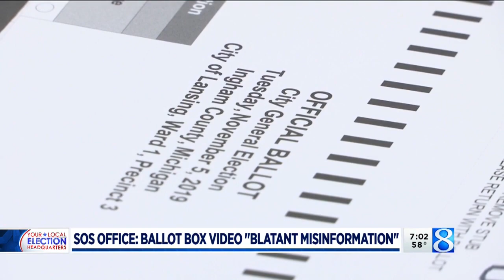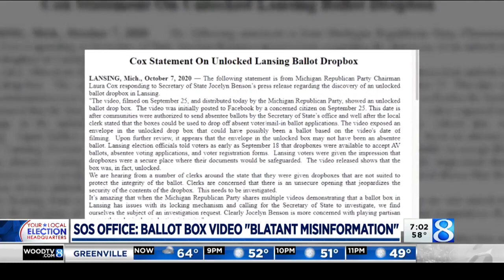SOS Office: Ballot box video: "Blatant misinformation"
Lansing City Clerk Chris Swope held a news conference Wednesday morning, responding to GOP allegations that ballot drop boxes were left unlocked in the city. (Oct. 7, 2020)